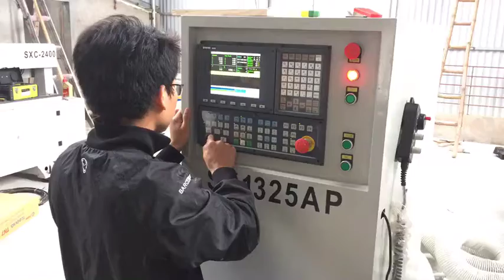SOSN ATC cnc router in customer factory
Linda Yin